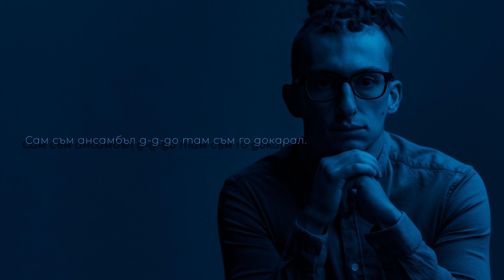NikiSan - Хип-хоп (prod. WORST)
"Монохром" събира в себе си един процеп от време, в който емоцията бе движещата сила. Основна цел беше да съм искрен и да покажа малко повече от НикиСан.

Убеден съм, че всеки може да намери нещо за себе си, когато седне да слуша. Албумът не е за еднократна употреба! Консумира се на един дъх, но има нужда от последващи дози!